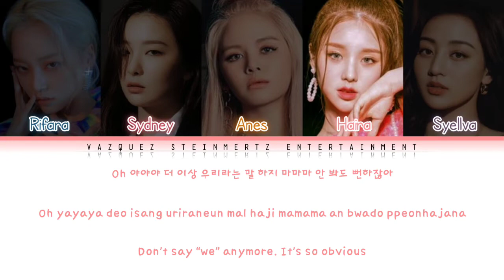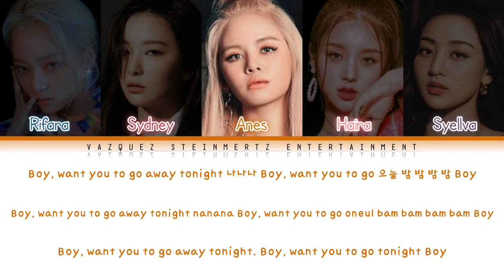[Special Cover] VS Girlz - Me&You (Cover/Original by EXID)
Participants :
• Syellva @valletsya_
• Sydney @sydneyxxkim
• Haira @hyralln
• Anes @audry.anska
• Rifara @queenrif_

Audio Editor: Rifara
Video Editor: Rifara
Editor Teaser: Hillary